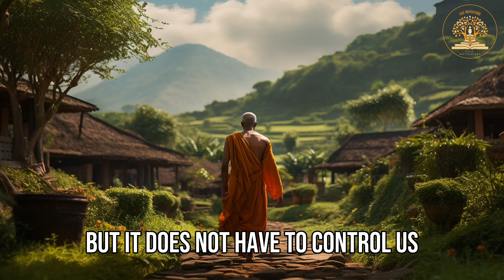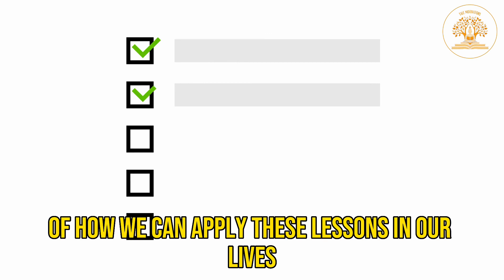Explore Life's Purpose Through Death || Powerful Zen Story